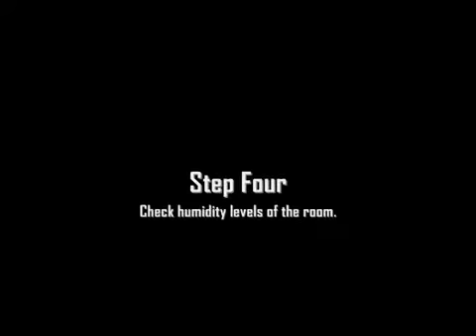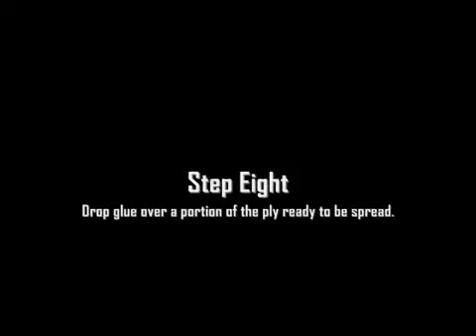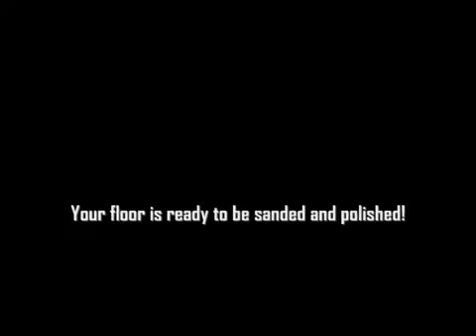How to Install a Timber Floor on Ply - Creative Flooring Solutions Geelong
182 Marshalltown Road, Grovedale, VIC 3216